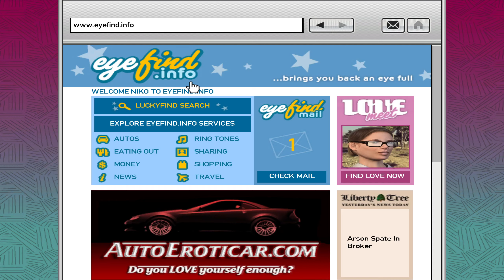Escuela of the Streets (Manny) | Grand Theft Auto IV: Part 21 Walkthrough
War Veteran Nico Bellic comes to Liberty City to escape his past and starts a new life, only to find out that the new start ain't no different. Watch the gameplay and join Nico Bellic in his journey.

GTA IV (Grand Theft Auto IV) is an action-adventure game developed by Rockstar North (published by Rockstar Games, 2008) as part of GTA series following the famous GTA San Andreas. This gameplay will have all the missions in GTA IV and fun to watch.